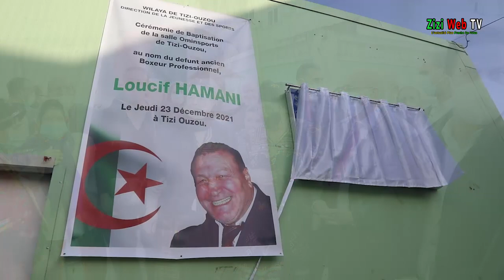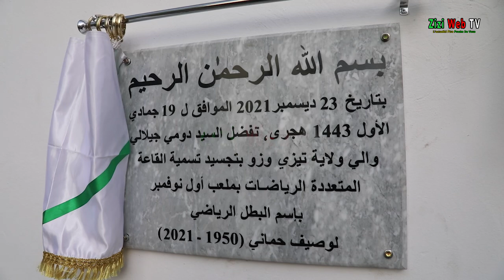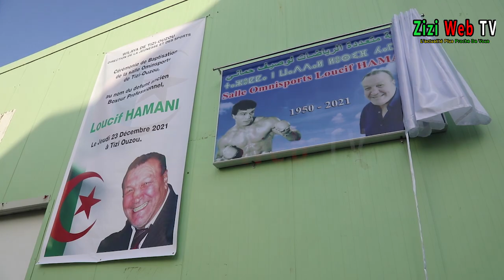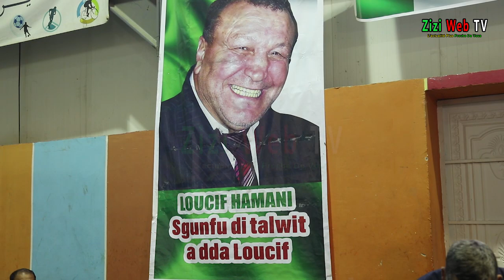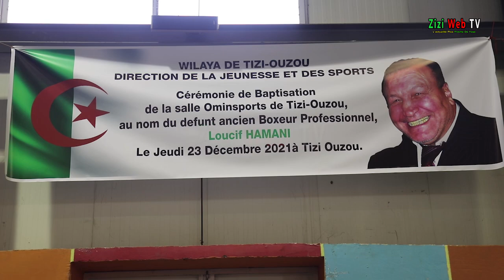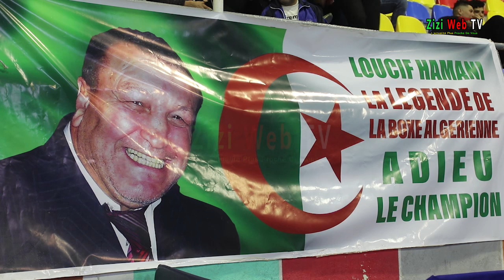Baptisation D’une Salle De Sport Au Nom De Feu "Loucif Hamani" à Tizi-Ouzou ...